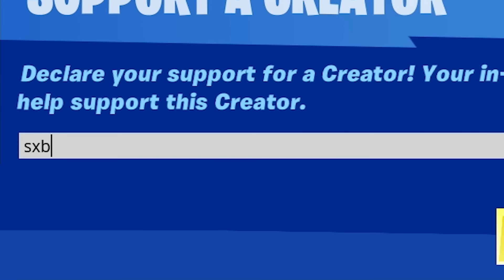تحدي نجمع اسلحة الماب النادرة في مكان واحد مع سكواد المجانين 😂!(كل واحد بزاوية🔥🤯)